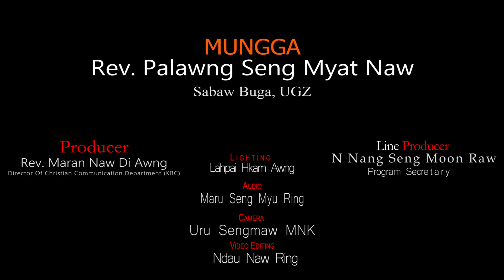Chyeju ginlen ai hkringmang ni tai nga ga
KBC Nsen Mu Na - Online TV Manap Hprim Hpram Mungga

Rev. Palawng Seng Myat Naw
Sabaw Buga, Uru Sengmaw

17 October 2023